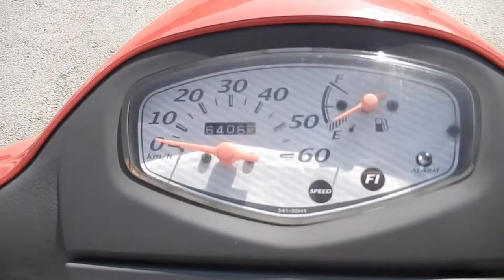No B7685 SUZUKI LETS 5 G